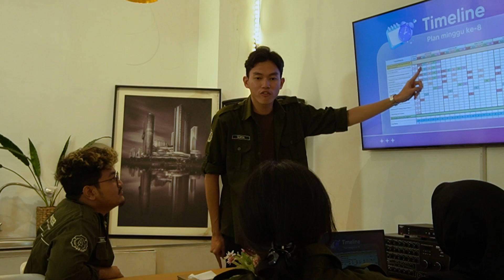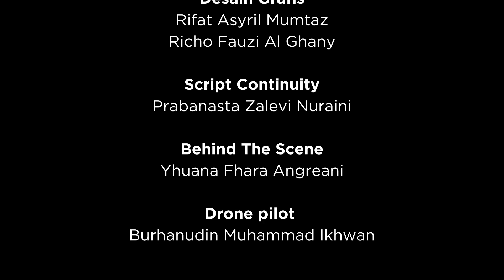NALA Episode 7 | Web Series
NALA - EPISODE 7

Apa yang kamu pikirkan ketika mendengar kata flashdisk? Siapa sangka  benda kecil yang lekat dengan kehidupan mahasiswa itu bisa membuat seorang pemuda bernama Abi mencoba untuk menyelamatkan gadis yang sedang berada diujung tanduk kehidupan, Nala.

Akankah keputusan Abi untuk masuk ke dalam kehidupan Nala akan mengubah segalanya?

Ikuti perjalanan penuh cerita Nala dan Abi hanya di series NALA mulai 13 Januari 2024.